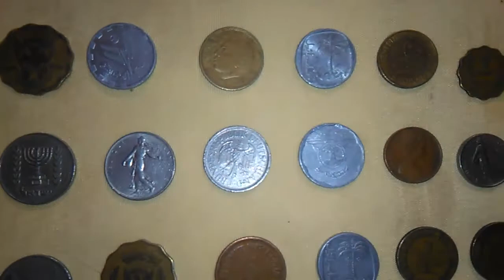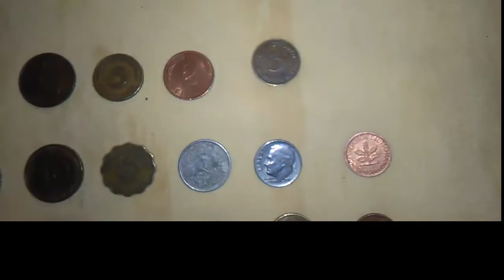Will I be a millionaire when I sell these old coins ??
# old_coins
# millionaire